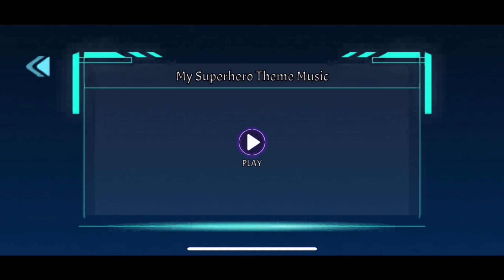STEAM Superhero Marketplace (Dah-Varsity v7.5 Demo)